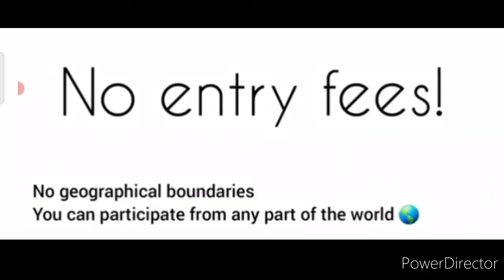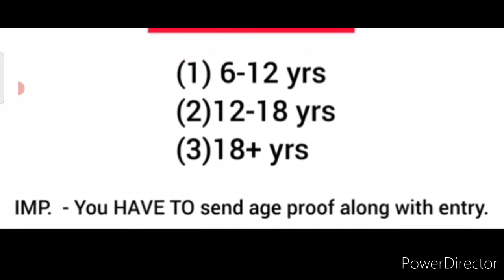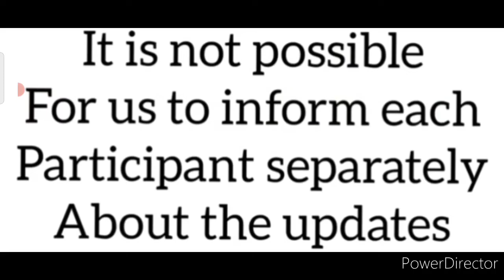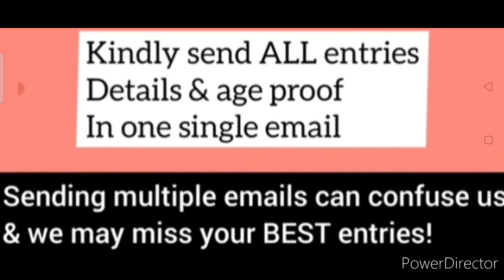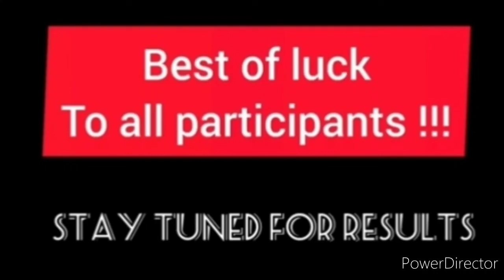Free Online International Art, Drawing, Painting Contest 2021/ Win Prize Money💵💰